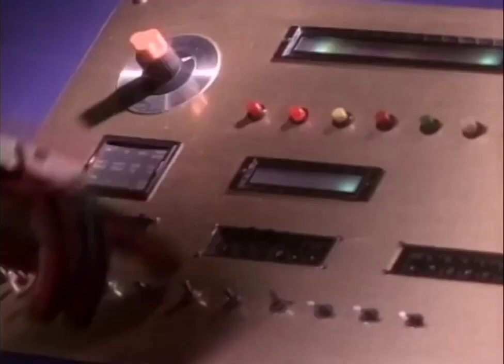Migthy morphin power rangers king ohger opening